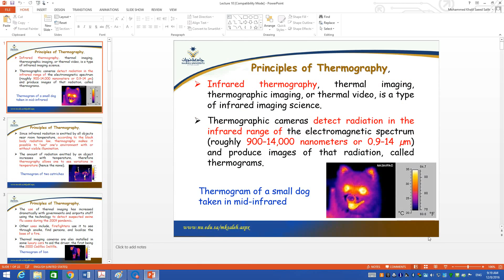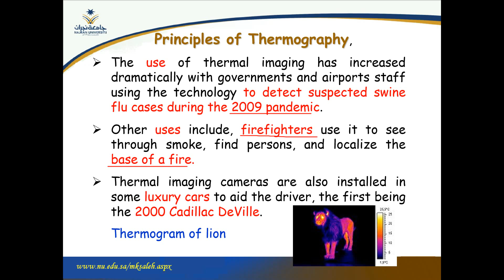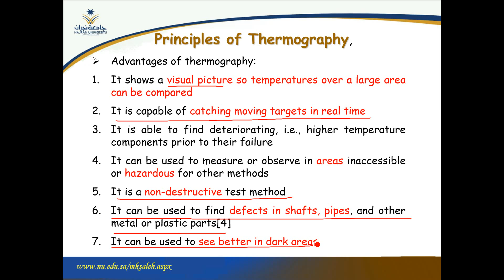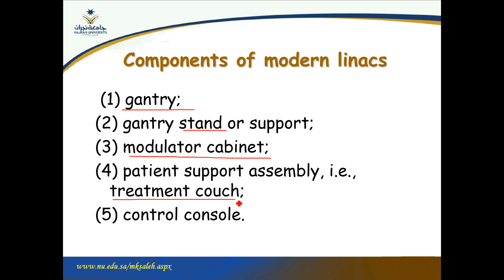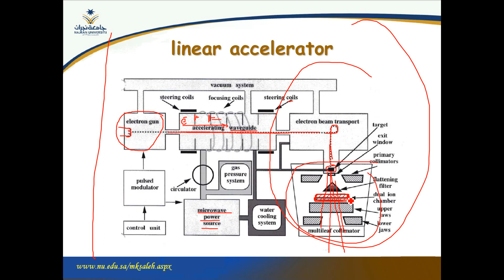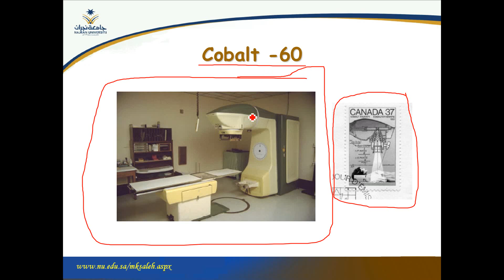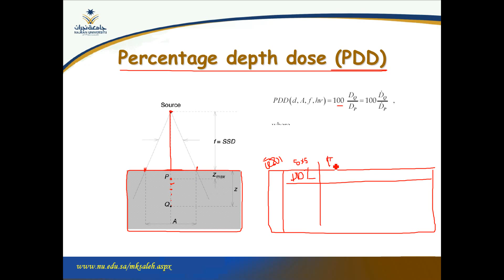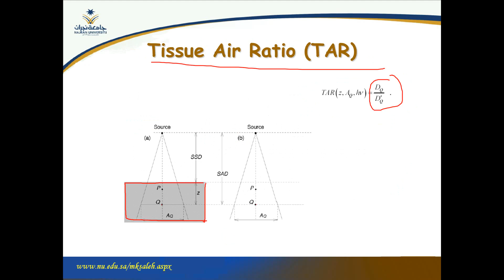Lecture 09: Principle of Thermography & Introduction to radiotherapy